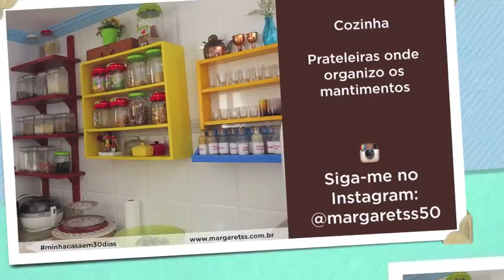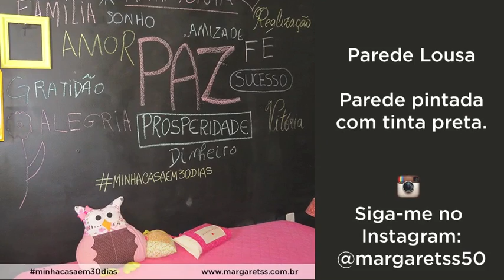Minha casa em 30 dias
Brincadeira no Instagram usando a hastag
Siga-me lá: @margaretss50